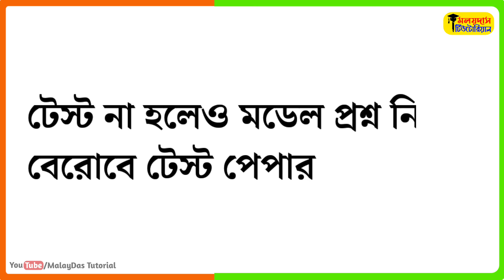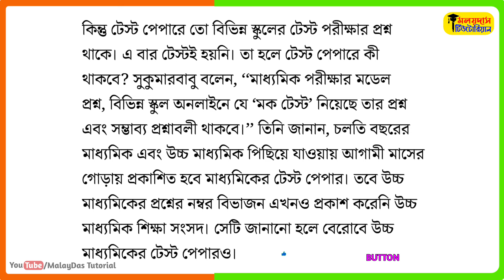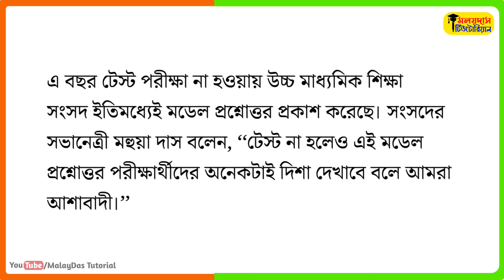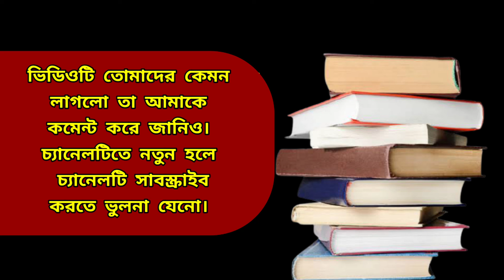মাধ্যমিক ও উচ্চমাধ্যমিক ২০২১-এর পরীক্ষার্থীদের মডেল টেস্ট পেপার॥Madhyamik 2021 ABTA Test Papers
এই বছরের মাধ্যমিক ও উচ্চ মাধ্যমিক 2021 পরীক্ষার্থীদের জন্য মডেল টেস্ট পেপার প্রকাশিত হওয়া সংক্রান্ত এই খবরটি।

MalayDas
From–West Bengal [India]